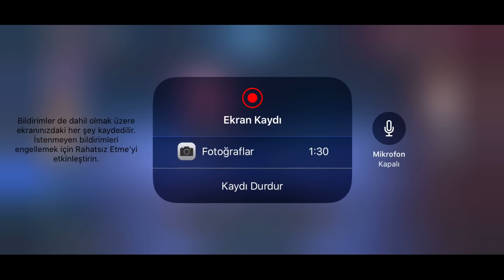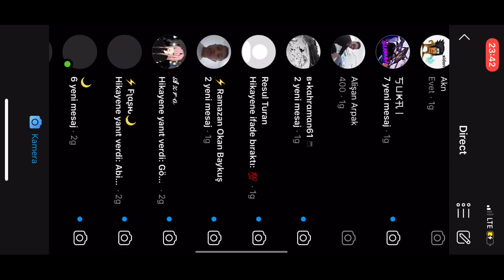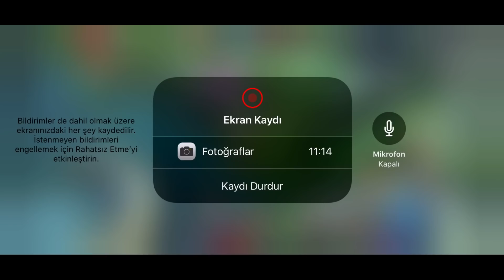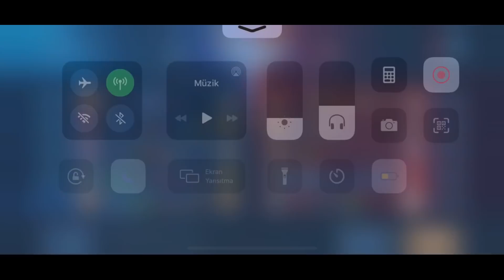ORMANIMA GİREN BENDEN KAÇAMAZ ! - Mobile Legends Fanny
how to hack mobile legends,
mobile legends how to get a free unlimited diamonds,
how to get free diamonds in mobile legends no hack,